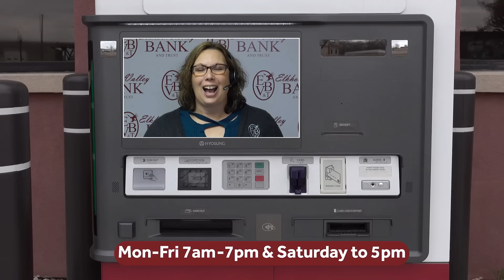Elkhorn Valley Bank HyVee TOD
EVB23155TV